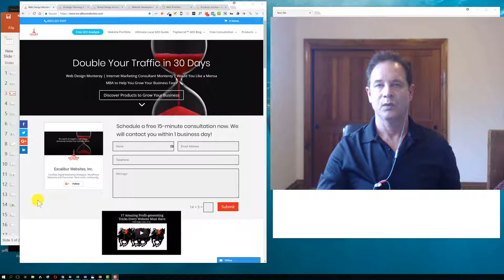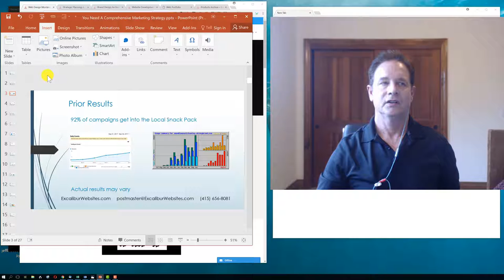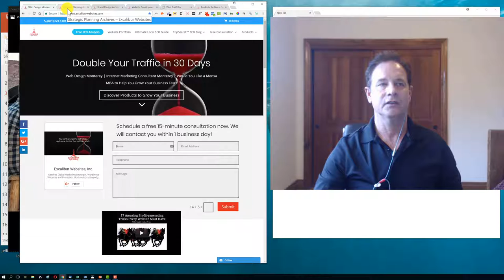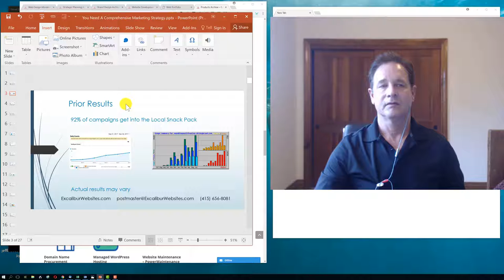Internet Marketing Expert Shows How to Grow Your Business 3X Faster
Would you be interested in our services that help business use their website to get more customers?